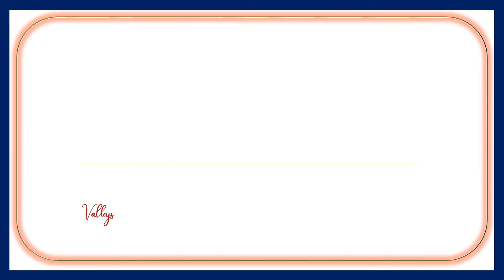تهجي كلمة قرد بالطريقة الابجدية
مَلك
ملك
قرد